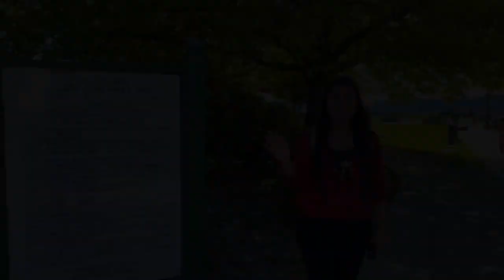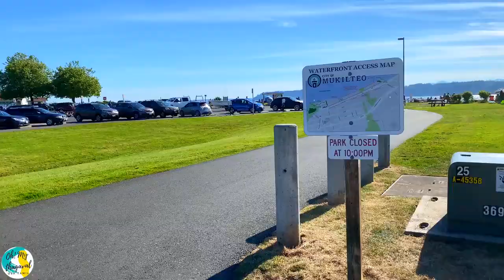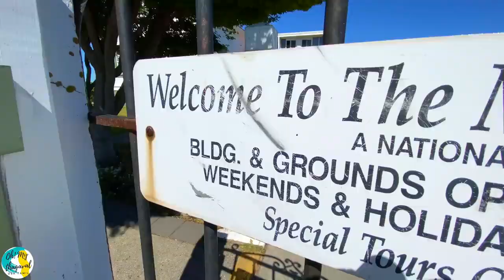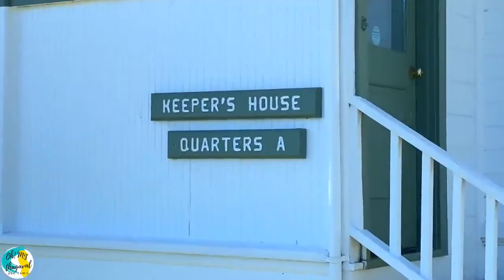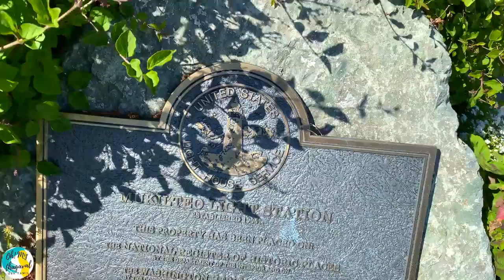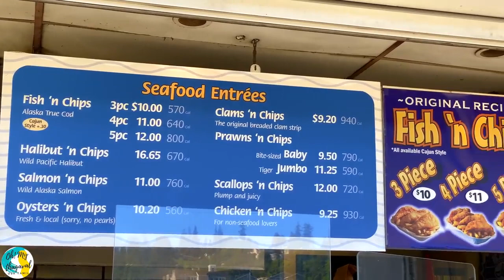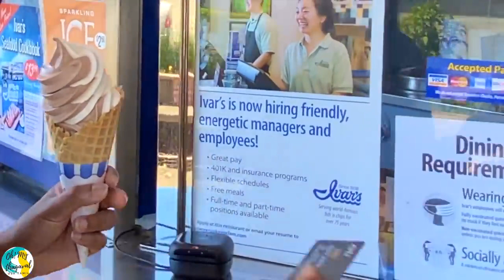பாண்டிச்சேரி மாடல் அமெரிக்கா கடல்